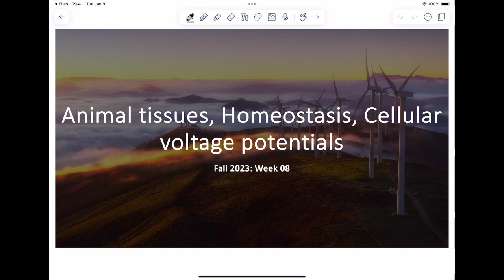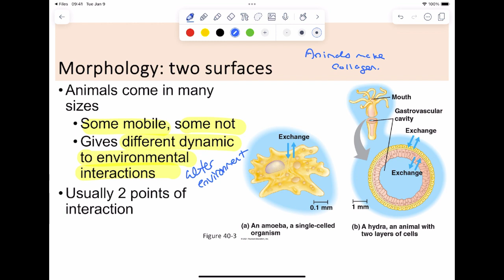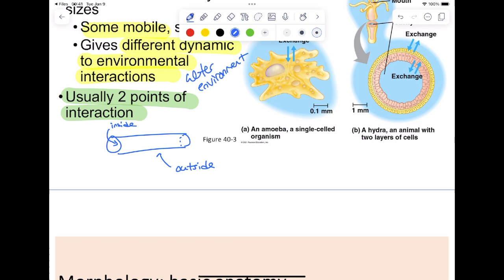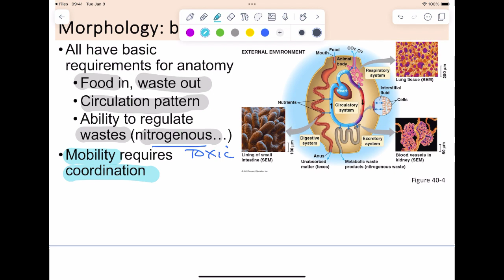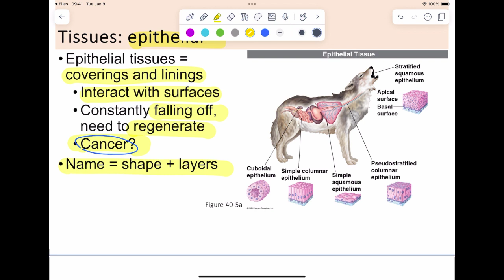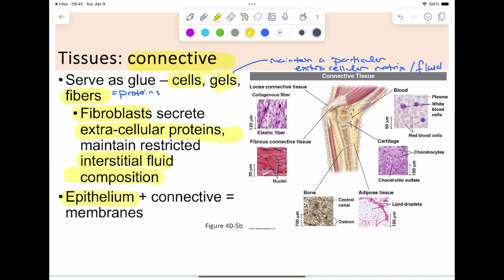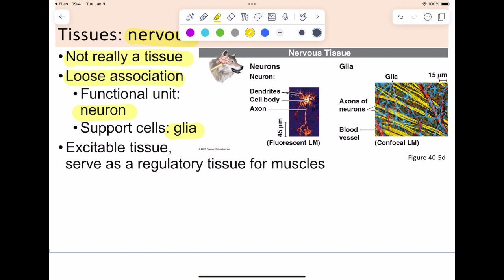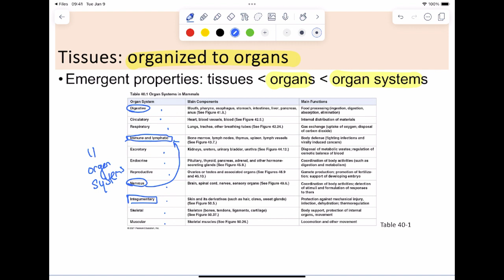Cypress: Biol 276 Fall 2023 - Week 8 Lecture 1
Animal tissues